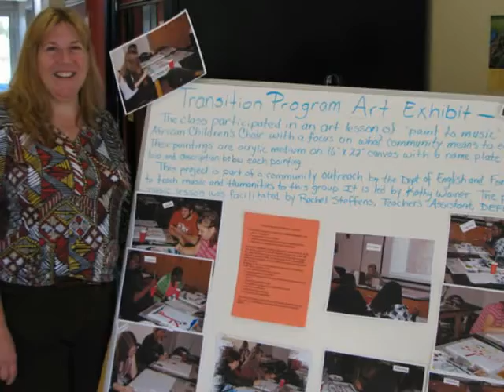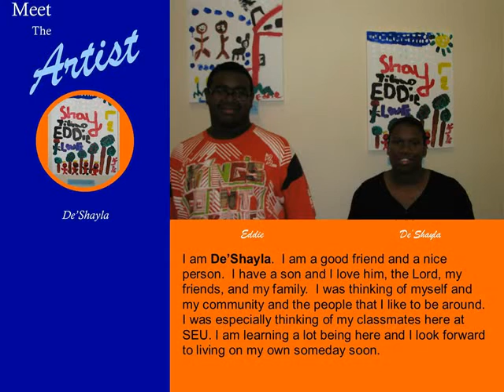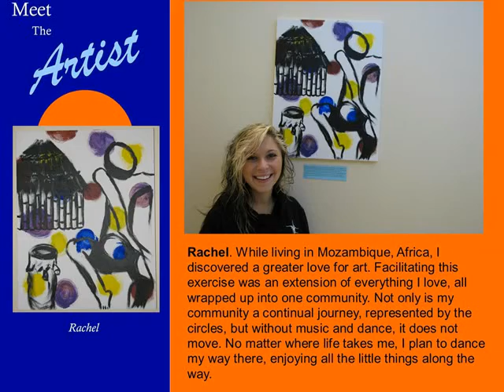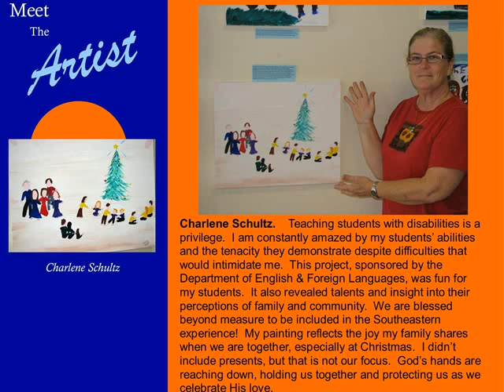Transition Group Paints to Music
The students of The Transition Group @SEU paint to the music of The African Children's Choir to use whole brain learning to depict what community means to each student. Upon the completion of their paintings, they composed a written explanation of their visual art and language art interpretation. Each masterpiece was publicly displayed on the campus of Southeastern University in Spence Hall with their explanation mounted below.